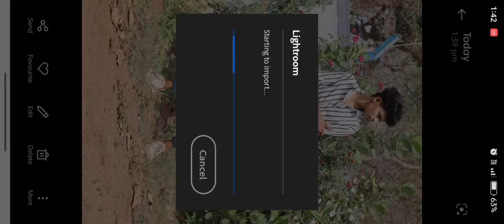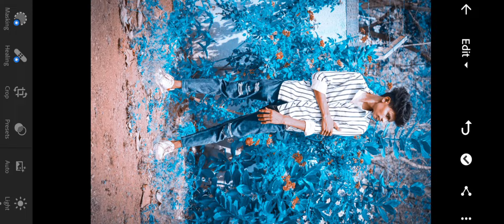lightroom blue tone photo editing preset free